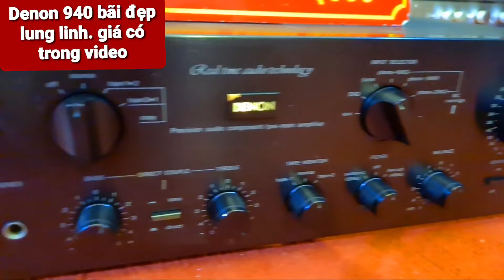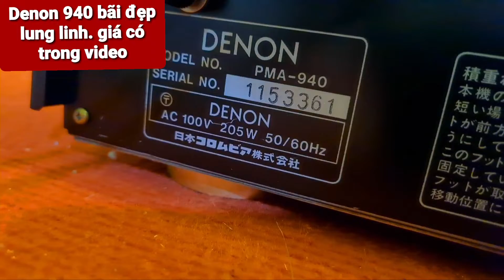Amply denon 940 . siêu đẹp. Chất âm hay. ghép loa rễ bass 40 cũng ok. phạm thức audio . 0972192087